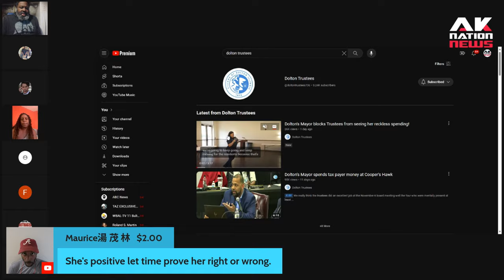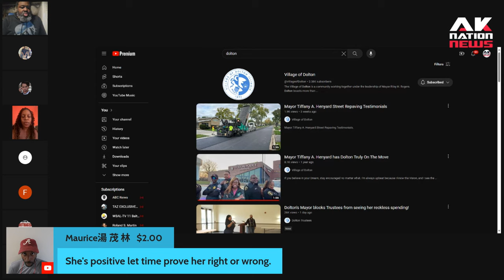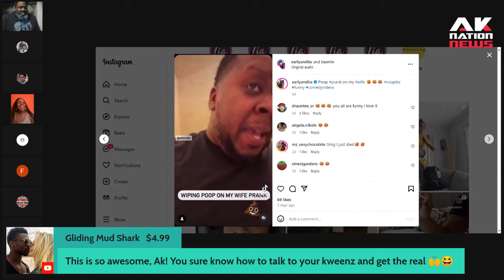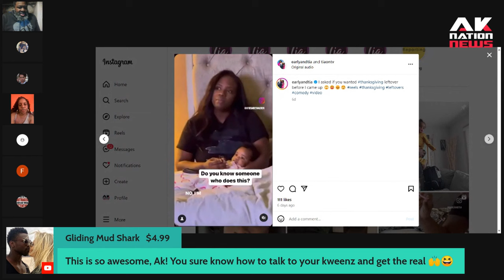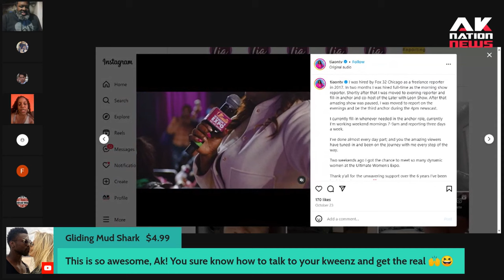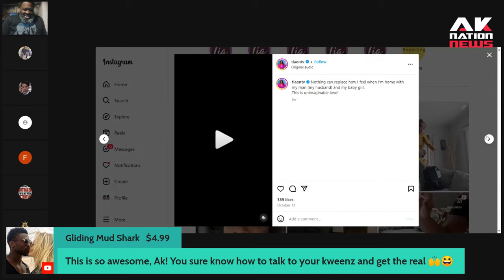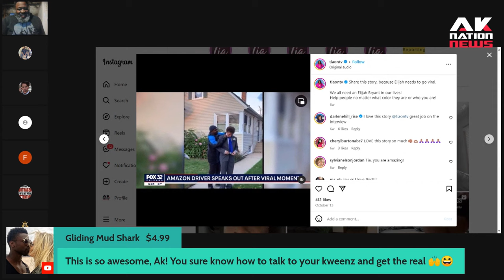City Girl mayor Tiffany Henyard in messy love triangle after sexy FOX News anchor steals baby daddy.